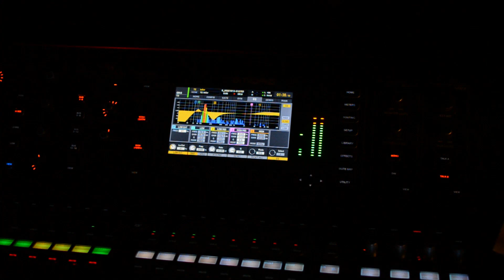Emiliano Zerbini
Presentación del disco "Quién Nos Quita Lo Bailado? " Club Paraguay /Córdoba / octubre  2023